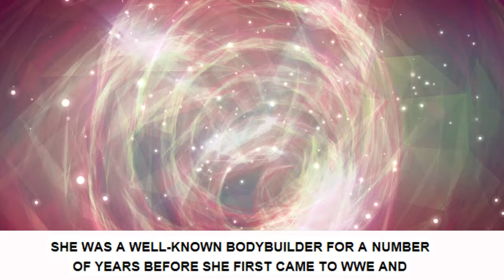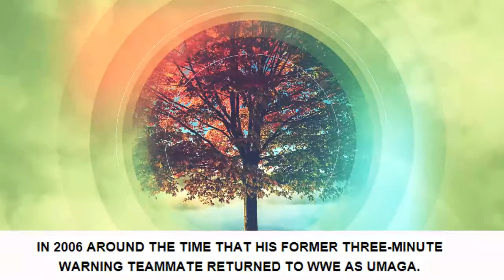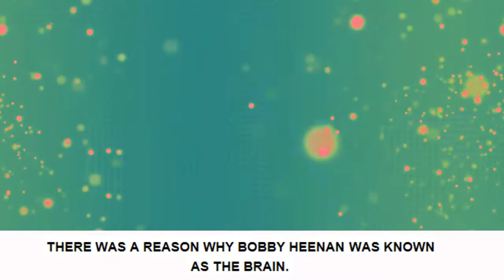TOP 15 Wrestlers Who Left Us In 2017 - [Facts Wrack]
15. “Outlaw” Ron Bass.
14. Goldberg.
13. Jimmy Snuka.
12. Bubba Ray Dudley.
11. George “The Animal” Steele.
10. Eva Marie.
9. Nicole Bass.
8. Rosa Mendes.
7. Chavo Guerrero Sr.
6. Mark Henry.
5. Smith Hart.
4. Candice Michelle.
3. Matt “Rosey” Anoa’i.
2. Gail Kim.
1. Bobby Heenan.